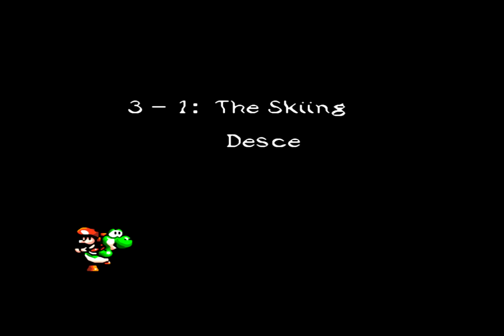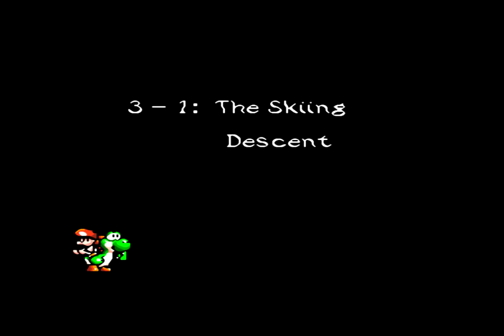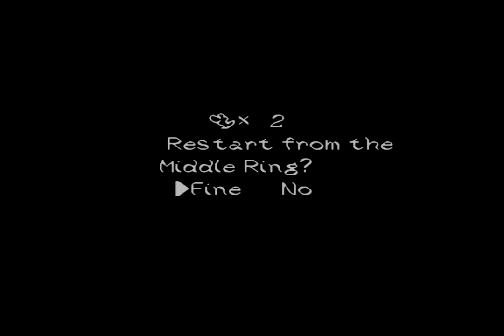Yoshi's Island: Kamek's Revenge PART 3 -- Skiing from hell & revisiting froggy!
My playthrough of Yoshi's Island: Kamek's Revenge (difficult hack!) of the original Super Mario World 2: Yoshi's Island. I made it through most of world three here, although spent a bit longer than I wanted on some levels due to mistakes on my part/inability to recognize the proper approach.